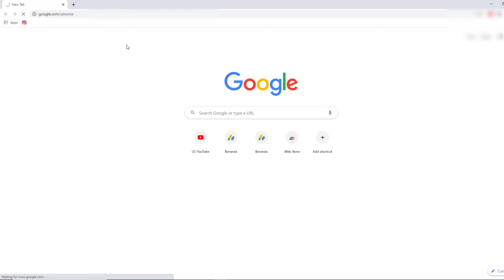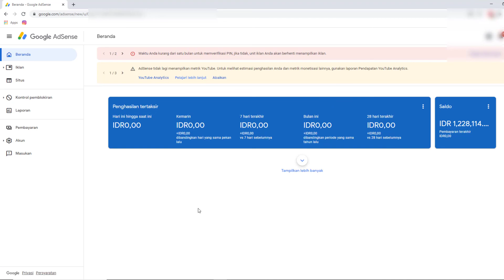Cara Verifikasi Pin Google Adsense Untuk Youtuber Pemula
Tutorial Cara Verifikasi Pin Google Adsense Untuk Youtuber Pemula

♥【 TERIMA KASIH 】♥